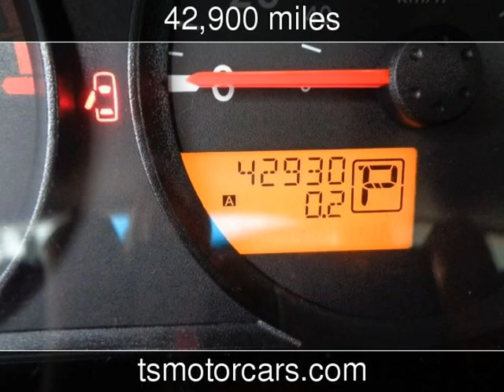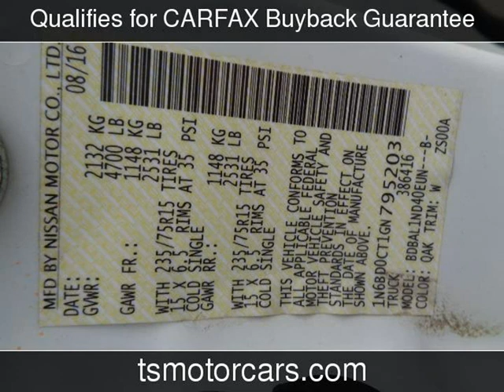2016 Nissan Frontier S Used Cars - Houston,TX - 2019-01-21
See more details about this used car This 2016 Nissan Frontier S with 42,900 miles is for sale at Texas Star Motors.